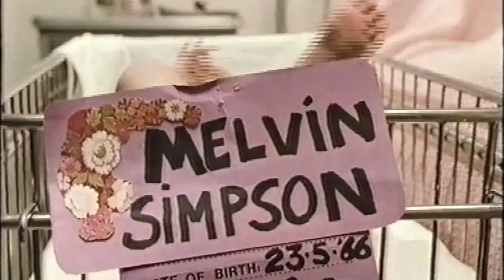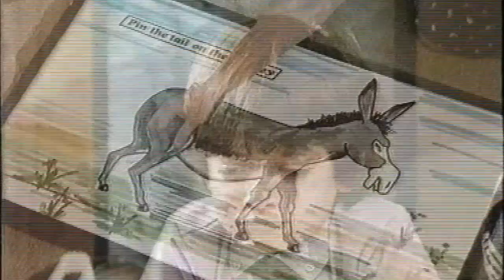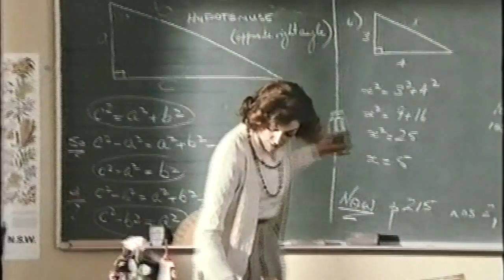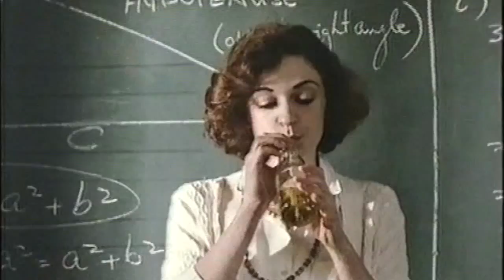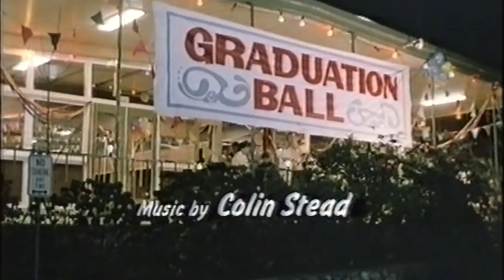"Melvin, son of Alvin" - opening credits song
the opening credits (and song) from the 1984 movie "Melvin, Son of Alvin." Encoded from VHS.